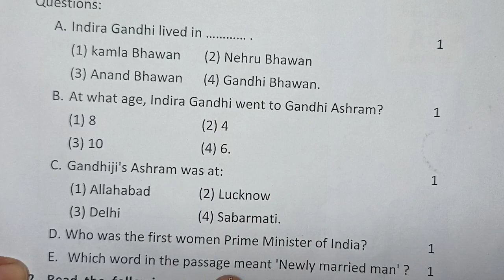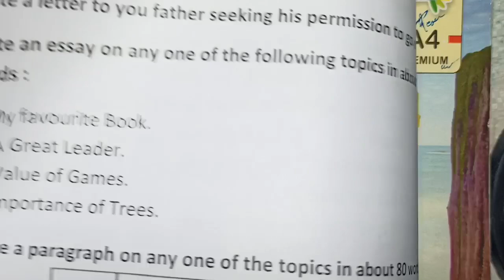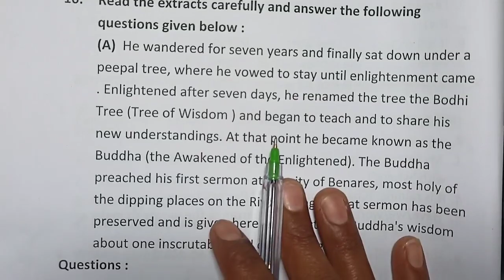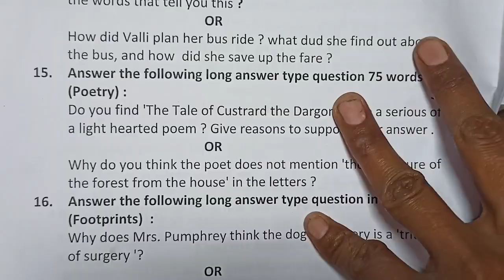class 10th english varshik paper 2023 mp board / वार्षिक परीक्षा 2023 अंग्रेजी पेपर 10वीं /17 march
class 10th english varshik paper 2023 mp board / वार्षिक परीक्षा 2023 अंग्रेजी पेपर दसवीं 17 march english paper real set A

17 मार्च का अंग्रेजी का वार्षिक पेपर कक्षा 10वी का एमपी बोर्ड
17 मार्च का रियल पेपर अंग्रेजी का
17march ka english ka paper MP board
kaksha 10 ka english ka 17 march ka real paper

aaj ka english ka paper kaksha dasavi

आज मैने वार्षिक परीक्षा 2022 23 से कक्षा 10वी विषय अंग्रेजी का वार्षिक पेपर को समझाया है या फिर varshik paper class 10th english या varshik paper kaksha dasavi या फिर class 10th varshik paper 2023 english इसके अलावा varshik paper 2023 10th ka या mp board varshik pariksha या फिर kaksha dasavi vishay english varshik pariksha का पेपर बताया है आशा है की वार्षिक परीक्षा कक्षा 10वी अंग्रेजी का पेपर पसंद आ गया होगा

(4) kaksha dasavi ka english varshik pariksha

(5) kaksha dasavi varshik paper

(6)kaksha dasavi vishay english varshik pariksha 2023

board

class 10th english varshik paper 2023 mp board / वार्षिक परीक्षा 2023 अंग्रेजी पेपर 10वीं / 17 march paper